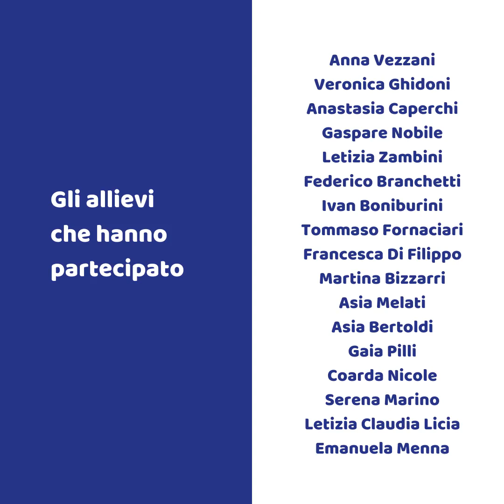VOICE DAY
La voce è uno strumento potentissimo e importantissimo, nel canto e nella vita di tutti i giorni. Così i nostri allievi hanno voluto rendere omaggio alla voce, nella giornata mondiale 2019 ad essa dedicata.